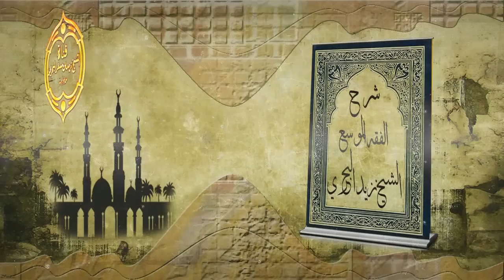الشيخ زيد البحري سؤال واحد لمن يسمع أو ينشد هذه الشيلات أو الأناشيد التي كثرت في هذا الزمن